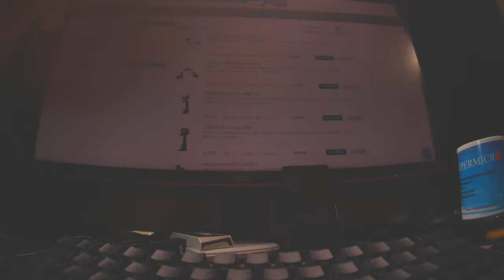Cinematic test rolling shutter motion blur high battery Runcam thumb pro 4K action cam 9